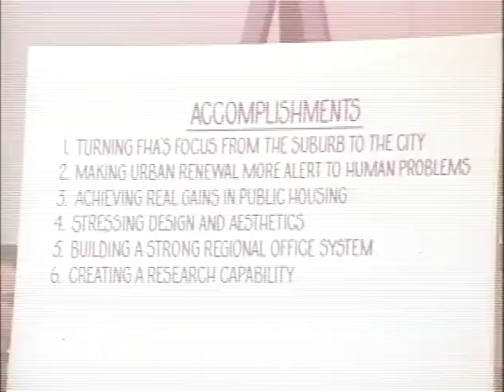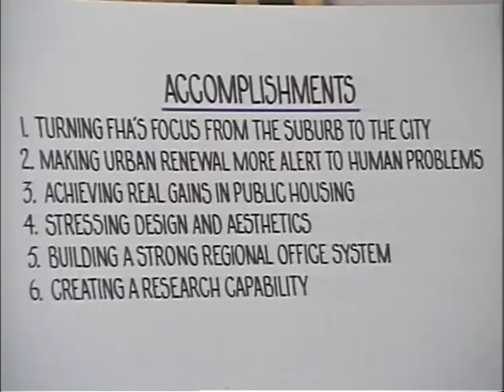MP901 outs12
12 of 47 outs reels from MP 901, "President Lyndon B. Johnson in October 1968," by the White House Naval Photographic Unit. The "Navy Films" consist of monthly reports on the activities of President and Mrs. Johnson from 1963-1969.

Shot list:
[10/10/68] LBJ, aides walk down the garden Portico to the office
[10/10/68] WH Oval Ofc.: LBJ meets with PM Keith Holyoake, New Zealand
[10/10/68] WH Oval Ofc.: LBJ meets with Barry Goldwater; LBJ meets with a U.N. Amb.
[10/10/68] WH Oval Ofc.: LBJ signs the Air Traffic Control and Aviation Safety Bill while Lyn sits on the desk
[10/10/68] WH Cabinet Room: Sec. Weaver briefs the Cabinet
[10/9/68] WH South Lawn: Head of State arrival ceremonies for PM Holyoake
[10/10/68] LBJ speech